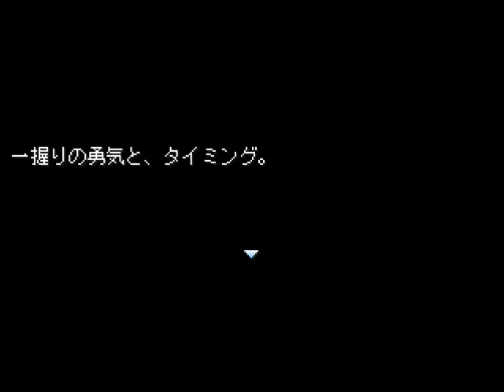#9【Knight Night】フリーゲームRPG 自由に実況